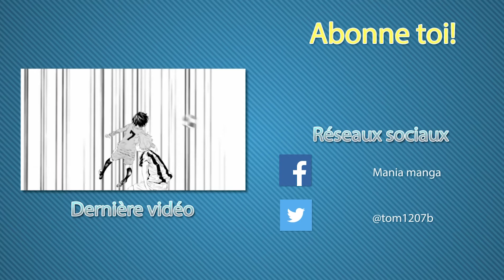Pokémon Go Hebdo 20 Août "bonne journée!!"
Pokémon Go Hebdo 20 Août
Les vidéos manga arrivent vite !!